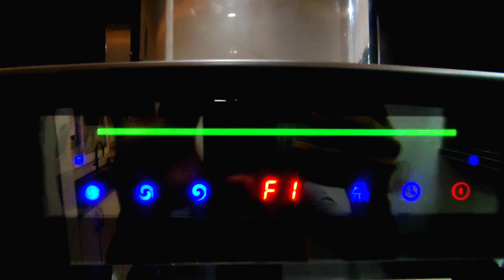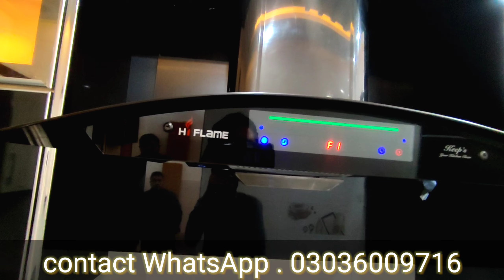Modular kitchen designs in Pakistan | latest kitchen design in Pakistan | kitchen design 2022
is video me Modular kitchen design dikhaya gya he r btaya gya he k kese ap km budget me kitchen design krwa skty hn

in this video we will show beautiful Modular kitchen design and tell how to make uv kitchen at low budget

cover topics,

1: kitchen design in Lahore
2: kitchen design in Islamabad
3: kitchen design in Sialkot
4: kitchen design in Rawalpindi
5: Modular kitchen designs in Pakistan
6: Modular kitchen
7: black and white kitchen
8: latest kitchen design in Pakistan
9: kitchen design 2022
10: Modular kitchen design 2022
11: modern kitchen
12: kitchen interior
13: kitchen accessories
14: kitchen appliances
15: uv kitchen
16: uv kitchen design in Pakistan
17: acrylic kitchen
18: kitchen design in gujrat

 (yt free music library)

Abdul Rahman